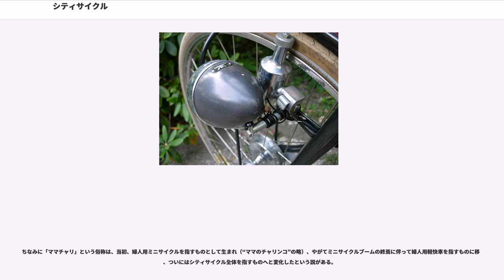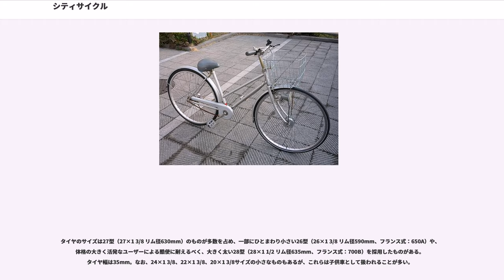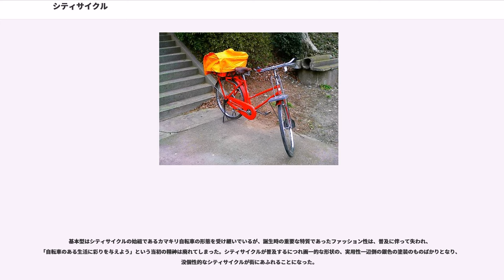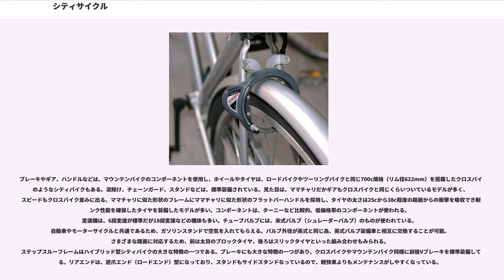シティサイクル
シティサイクル（City cycle）とは、現在の日本における自転車の中で最も一般的で多数を占める日常生活用車種の総称である。俗に「ママチャリ」などとも呼ばれる。また、「軽快車」と呼ばれることもある（軽快車も参照）。英語圏では、シティバイク（Citybike）、アーバンバイク（Urbanbike）、クラシックバイク（Classic bike）、ヨーロピアンシティバイク（European city bike、ECB）とも呼ばれる。通勤用としてマウンテンバイクのコンポーネントを搭載したクロスバイクのようなハイブリッドバイクもありコミューターバイク（Commuter bike）と呼ばれる。

かつてこのカテゴリーは軽快車と呼ばれていたが、日本人のライフスタイルと嗜好の変化に応じてこの分野の製品の形態の変化・多様化が進んだことで、軽快車という枠組みでは捉えきれなくなったために新たに与えられた名称である。日本工業規格JIS D 9111:2005（自転車 - 分類及び諸元）では、従来の「軽快車」に代えて「シティ車」として、「主に日常の交通手段及びレジャーに用いる短中距離、低中速走行用自転車」と定義されている。

軽快車とシティサイクルの間に明確な定義があるわけではなく、その境界は曖昧である。「シティサイクル」の名称は、自転車業界（輪界）で自然発生的に生まれ広まったものを業界団体・公的機関が追認する形となった。そのため、その指し示す範囲は業界においても厳密ではなく、特定のタイプを指して用いられる場合もあれば、ミニサイクルやコンパクト車、さらにはビーチクルーザーなど広い範囲を指して用いられる場合もある。

ちなみに「ママチャリ」という俗称は、当初、婦人用ミニサイクルを指すものとして生まれ（“ママのチャリンコ”の略）、やがてミニサイクルブームの終焉に伴って婦人用軽快車を指すものに移り、ついにはシティサイクル全体を指すものへと変化したという説がある。

かつて、日本においては、一般的に実用車が使用されていた。女性の使用を考慮したものも作られたが、さらなる開発が必要となり、ファッショナブルで軽い軽快車が多く発表される。日本工業規格において軽快車からシティ車への再定義が行われたのはJIS D 9111の1995年改正である。しかし現実の変化はそれよりはるかに早くから始まっていた。なかでもエポックメーキングであったのは、1980年代初期に起こったカマキリ自転車の流行である。これは、それまでの画一的な軽快車の枠を脱し、ファッショナブルなデザインを盛り込むことで新たな需要を掘り起こす試みとして、ブリヂストンサイクルが発売したKAMAKIRIシリーズのヒットに端を発し、各自転車メーカーもこぞって追従するブームとなったものである。「KAMAKIRI」はブリヂストンの商標であるため、他社製品を含めたこの分野全体を表すものとして「シティサイクル」という名称が生まれ、次第にその範囲を広げていった。

その特徴として、スポーツ車のイメージを取り入れたり、無駄な装備を取り払う「引き算の発想」に基づくデザインと、赤や黄色や黄緑などの鮮やかな膨張色のモデルも発売するなど、それらによって従来の軽快車を大きく上回る「軽快感」を体現していた。どろよけを備え、シンプルな半ケースのチェーンガードと、ワイヤ式ブレーキを前後に備える。また、鮮やかな塗装色は紫外線による退色や、汚れや錆びが目立ちやすい点が問題視されて、汚れの目立たない中間色のメタリック塗装も多い。

シティサイクルは使用目的やユーザー層に合わせた多様な形態があり、いくつかの代表的なタイプにわけられる。

メーカーや販売店によっては、単に「シティサイクル」という場合は、特にこのタイプに限定する場合もある。カマキリ自転車の面影を色濃く残す最もシンプルなタイプであり、性別を問わないユニセックスな形態であるため、学生、生徒の通学や、男性および若い女性の通勤用途に選ばれることが多い。

フレームは直線的な構成のスタッガードフレーム（Staggered frame）ステップスルーフレーム step-through frame (オープンフレーム open frame、 ローステップフレーム low-step frame)で、チェーンガードはピストル型と呼ばれる半ケース。スタンドは一本足のキックスタンドが付く。前かごを標準装備するが、リヤキャリヤ（後荷台）は別売りとなるものが多い。俗にトンボハンドルと呼ばれるオールラウンダー・バータイプのハン...